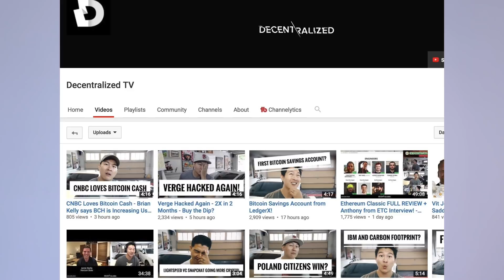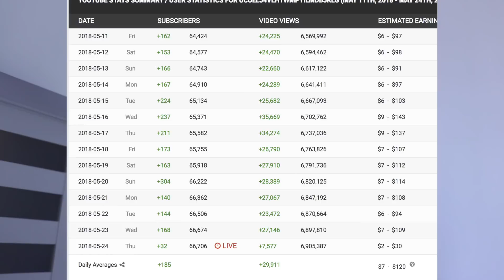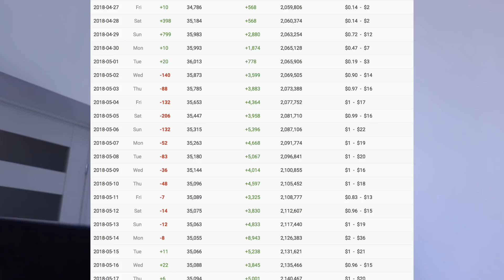BiteSizeBitcoin's Cryptocurrency Empire - DecentralizedTV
-bitcoin price
-altcoin
-top altcoins